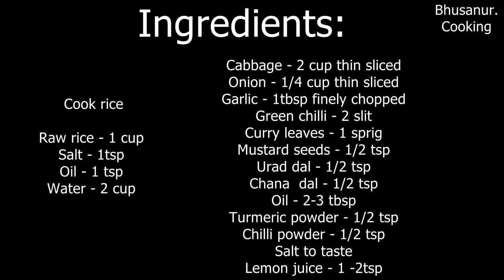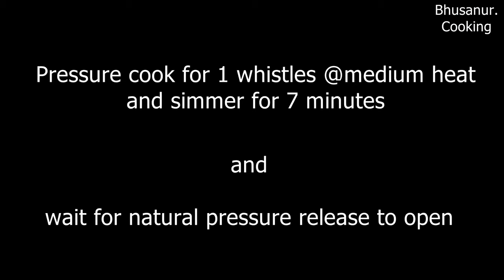Cabbage Rice Recipe | Simple and Tasty South Indian Rice Recipe | Lunch Box Recipe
Simple and Tasty Cabbage Rice Recipe. Quick Lunch Box Recipe

Ingredients:

Cabbage - 2 cup thin sliced
Onion - 1/4 cup thin sliced
Garlic - 1tbsp finely chopped
Lemon juice - 1 -2tsp

Cook rice